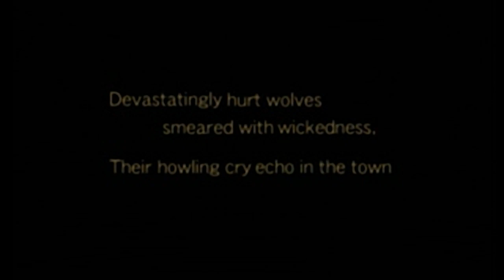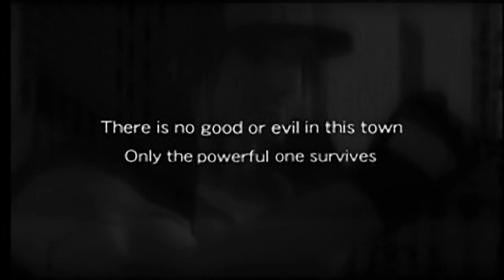Fatal Fury - Wild Ambition - all videos for the Playstation 1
00:00 -  END01.STR
00:22 -  END02.STR
00:43 -  END03.STR
01:06 -  END04.STR
01:31 -  END05_1.STR
01:54 -  END05_2.STR
02:16 -  END06.STR
02:36 -  END07_1.STR
02:57 -  END07_2.STR
03:17 -  END08.STR
03:37 -  END09.STR
03:59 -  END10.STR
04:28 -  END11.STR
04:46 -  END12.STR
05:10 -  END13.STR
05:44 -  END14.STR
06:16 -  GAROU.STR
07:26 -  INT01GE.STR
07:55 -  INT01TE.STR
08:24 -  INT02GE.STR
08:52 -  INT02TE.STR
09:22 -  OPEN.STR
13:10 -  OPEN2.STR